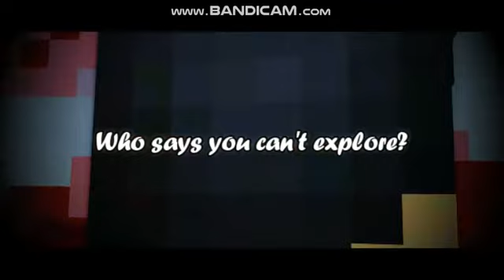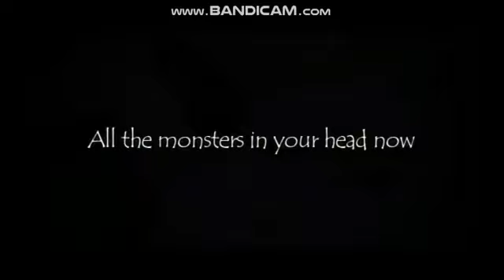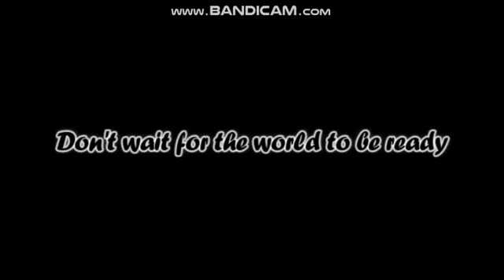Don't Wait | Aphmau Music Video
Edit of Joey Graceffa's, "Don't Wait" and an edit of some Aphmau moments in The Emerald Secret!

I'd like to say THANK YOU for helping me get to 2k. Honestly I don't think you realise how big this is for me, considering what I do on YouTube, and what quality I have. XD Anyway, THANK YOU!

Photo: (Idk cause I got it off Google Images. Sorry...)

Recorder: Bandicam.

The Song Used: Can't Be Bothered To Find It